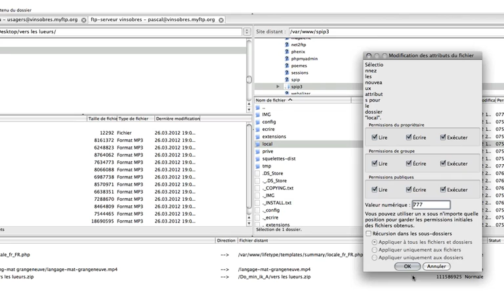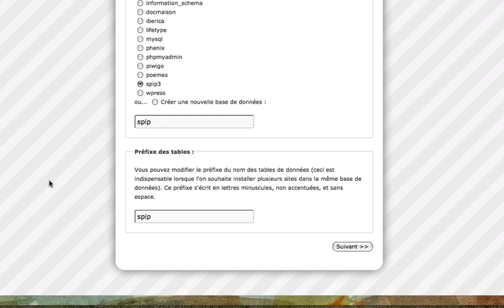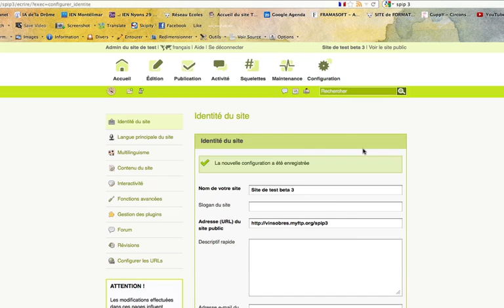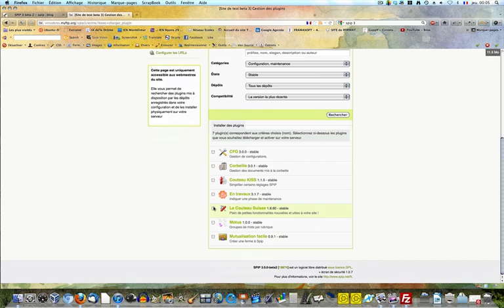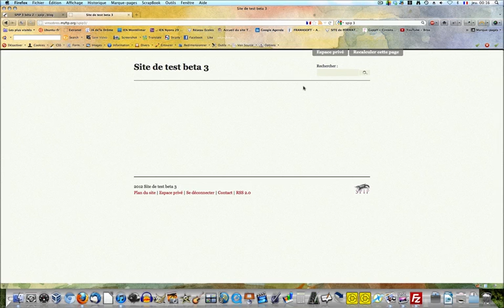Présentation de l'installation de SPIP 3